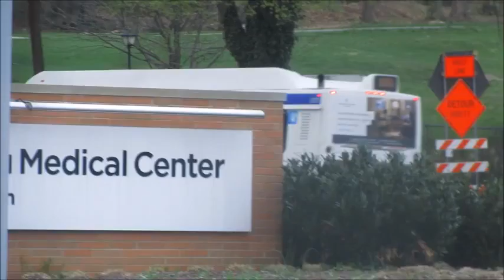NeoplanDude | S4EP02: Buses and Trains Of Lower Merion!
A little bit of transit-fanning in a suburb of Philadelphia, Lower Merion Twp. Seen here are basically all the routes that operate throughout Lower Merion Twp. on a Sunday evening... 31, 44, 105, G, NHSL, Amtrak and RR Lines. Enjoy!